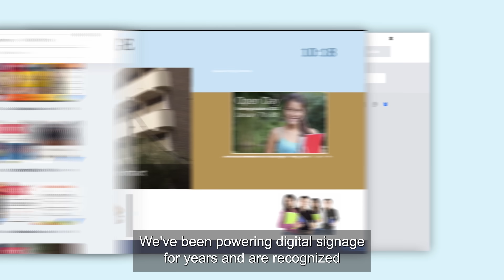AI-Powered Digital Signage with NoviSign and MCP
Your screens are about to get smarter — powered by AI.

With NoviSign’s native MCP integration, businesses can now connect their digital signage directly to AI platforms like ChatGPT and advanced prediction models — no custom coding required. MCP acts as the bridge between AI and your screens, allowing content to update in real time based on live data, trends, or even a single typed command.

Imagine displays that instantly react to changes in stock prices, social media buzz, or seasonal moments — automatically. Type “love” on Valentine’s Day, and AI instantly pulls a quote to display across every screen.

This breakthrough transforms digital signage into a living, intelligent communication platform, capable of automating workflows, personalizing content by audience or location, and staying ready for the next wave of AI innovation.

NoviSign + MCP = Smarter, Connected Digital Signage.

and see how you can bring the power of AI to every screen you manage.